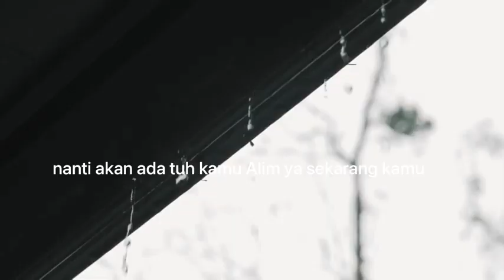kajian 1 menit (motion graphic)